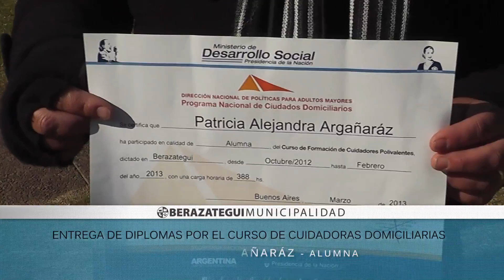ENTREGA DE DIPLOMAS POR EL CURSO DE CUIDADORAS DOMICILIARIAS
El curso fue totalmente gratuito y lo dictaron profesores de la UBA, en el Club Libertad del Distrito.